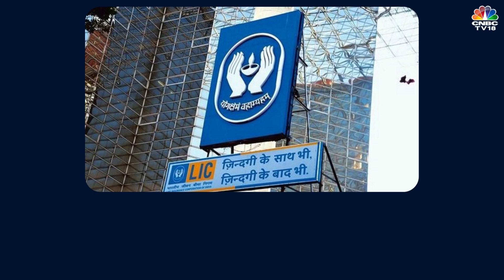LIC IPO: The Wait Is Almost Over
According to govt sources, LIC's ₹21,000 cr IPO will open on May 4 & close on May 9 in a price band of ₹902-949 per share